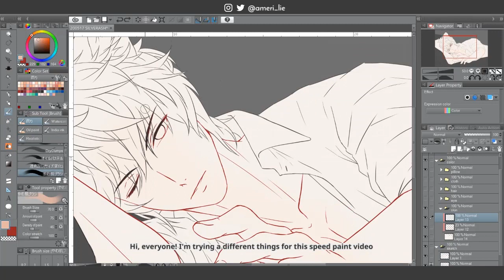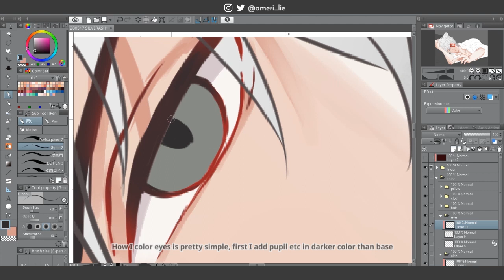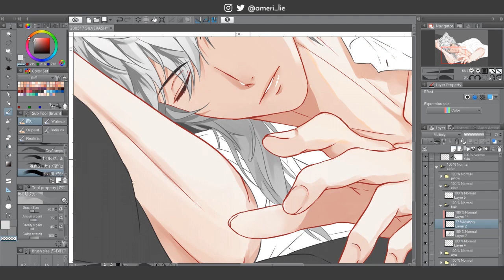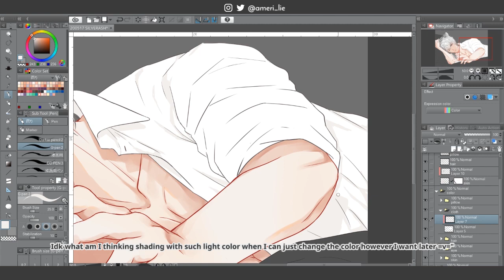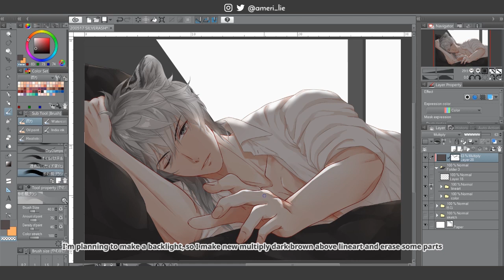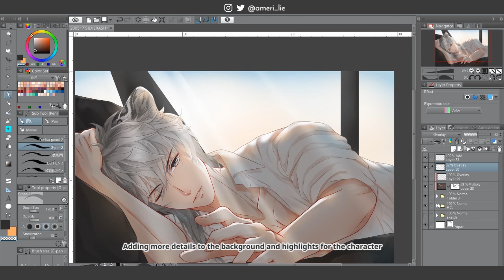『 Speed Paint 』 Lazy Morning ◇ SilverAsh / Arknights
「少しだけ……休ませてくれ。どうやら疲れているようだ、悪いな」

Meet my new husbando from Arknights, SilverAsh =v=
If you're looking for the person to responsible for my endless husbando list, please blame this person
JK, ily Aqui thank you for keeping me updated with new husbando lolol

◆Program : Clip Paint Studio

◇Music Info
Soul Searching by Causmic / Youtube Audio Libray
Lockdown by Baribal & Pold